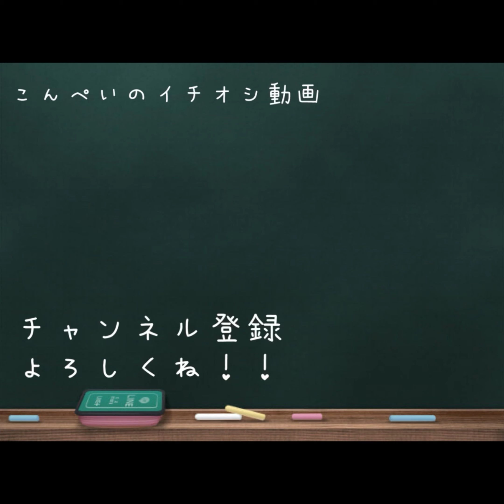コーンのオヤツ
これだよ、これ！